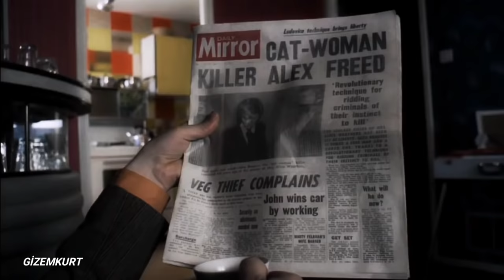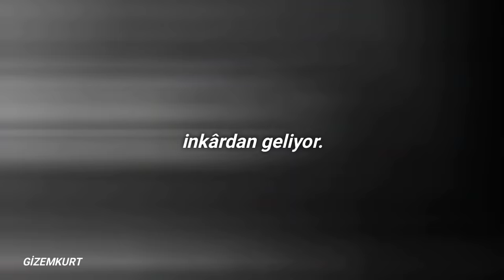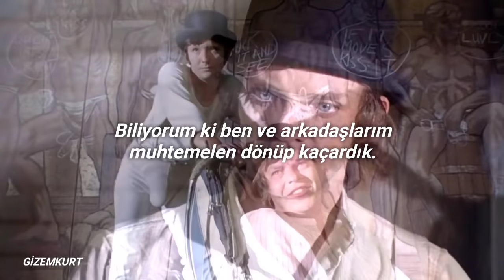MGMT - Little Dark Age (Türkçe Çeviri) |A Clockwork Orange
video şu an itiraz aşamasında, umarım engellenmez.

sözleri;

[Verse 1]
Breathing in the dark, lying on its side
The ruins of the dead painted with a scar
And the more I straighten out, the less it wants to try
The feelings start to rot one wink at a time

[Chorus 1]
Oh
Forgiving who you are for what you stand to gain
Just know that if you hide, it doesn't go away
When you get out of bed, don't end up stranded
Horrified with each stone on the stage
My little dark age

[Verse 2]
Picking through the cards, knowing what's nearby
The carvings on the face say they find it hard
And the engine's failed again, all limits of disguise
The humor's not the same, coming from denial

[Chorus 2]
Oh
I grieve in stereo, the stereo sounds strange
I know that if you hide, it doesn't go away
If you get out of bed and find me standing all alone
Open-eyed, burn the page

[Chorus 3]
You know that if it hides, it doesn't go away
If I get out of bed, you'll see me standing all alone
Horrified on the stage

[Bridge]
Giddy with delight, seeing what's to come
The image of the dead, dead ends in my mind

[Chorus 4]
Policemen swear to God, love's seeping from the guns
I know my friends and I would probably turn and run
If you get out of bed, come find us heading for the bridge
Bring a stone, all the rage

[Outro]
All alone, open-eyed
Burn the page, my little dark age